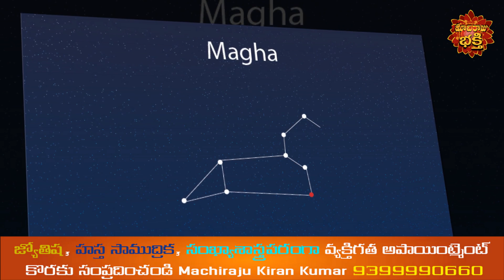రేపు మార్చ్ 8వ తేదీన రాగి చెంబుతో ఇలా చేస్తే 12 రాశుల వారికి అన్ని పనుల్లో విజయం లభిస్తుంది